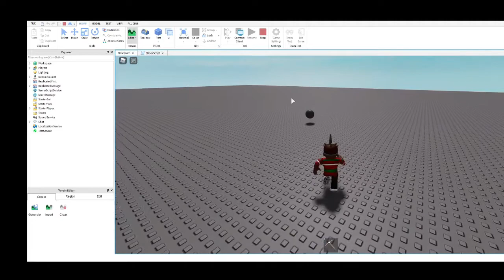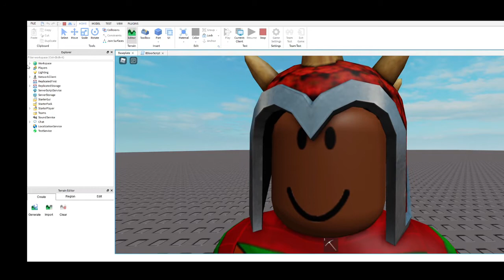My new "OreEvent" in roblox studio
AHH THERE IS A PICKAXE THAT IS GONNA STAB ME!